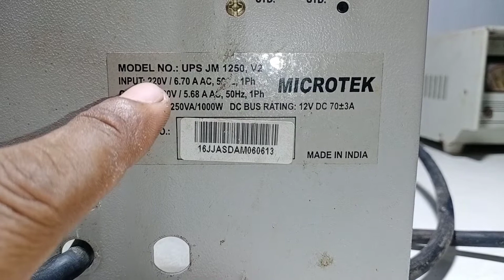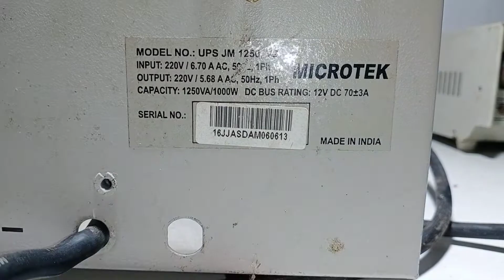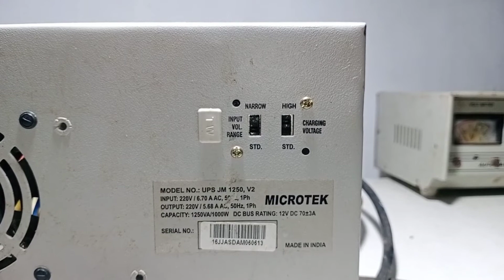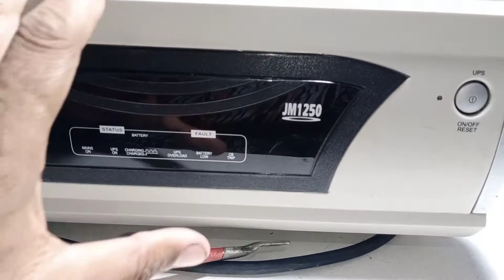Microtek 1250VA inverter Repair,Long Backup कैसे करें